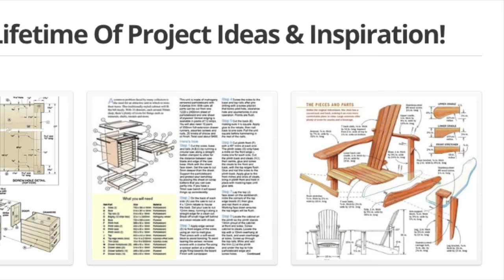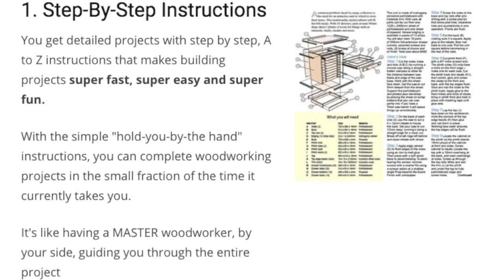Amazing Woodworking and Wood Projects!!!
Get A Lifetime Of Project Ideas & Inspiration!

Detailed designs with A to Z instructions makes woodworking super fast, super easy and super fun! Save time.

Create award-winning woodworking projects in the small fraction of the time it currently takes you. Make all sorts of projects, build your confidence and perfect your woodworking skills
Arbor Projects
Adirondack Chairs
Artwork Display
Bathroom Unit
Box Designs
Billiard/Pool Table
Barn Plans
Bed Plans
Bedside Cabinets
Bee Hive Plans
Bench Projects
Bird Feeders
Birdhouse Plans
Boat Plans
Book Case Plans
Baby Changing Table
Coat Rack
Cabin Plans
Cabinet Plans
Carport Plans
Cart Plans
Cat House Plans
CD/DVD Holder
Cellar Projects
Chair Plans
Chest Designs
Chicken Houses
Childrens Room Plans
Clock Plans
Coasters
Coffee Table Designs
Cold Frame Plans
Compost Bin
Computer Desk
Containers
Cradle Projects
Small Crafts
Cutting Board
Deck Plans
Desk Designs
Dog House
Door Designs
Dressers
Drill Press
Entertainment Projects
Furniture Plans
Farmshop Plans
Fences
File Cabinet
Fireplaces & Mantel
Frames
Kids Furniture
Garage Plans
Gazebos
Greenhouse
Guitars
Gun Cabinets
Gun Hidden Storage
Hammocks
Home Office Projects
Horse Barns
Humidor Plans
Hutch Plans
Jig Plans
Kitchen Projects
Knife Block
Lamps
Landscaping
Lathe Plans
Mailbox
Mantels
Media Center Designs
Mirrors
Music Boxes
Ottoman Plans
Outdoor Plans
Pergolas
Planters
Playhouses
Rabbit Houses
Wooden Racks
Router Plans
Screens
Scroll Saw
Outdoor Sheds
Shelfs
Signs & Displays
Squirrel Den Box
Stools
Storage Plans
Swing Plans
Table Plans
Tool Boxes
Wooden Toys
Trays
Trellis Plans
Utility Buildings
Wagon Designs
Weather Station
Wind Generator
Windmills
Wishing Well
& Many More!